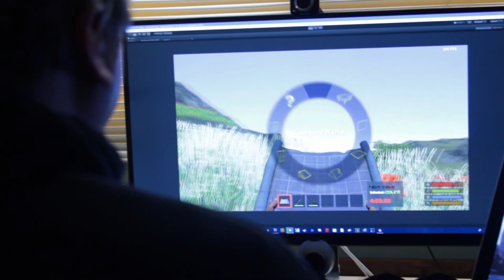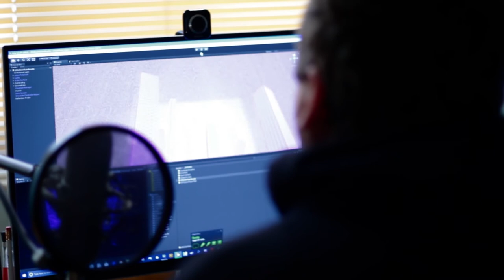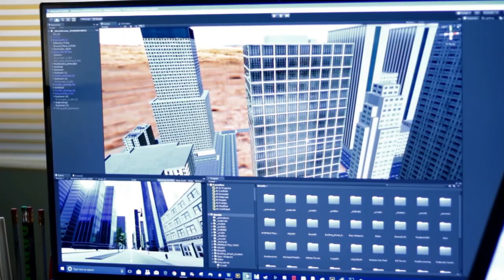Why I Create - Episode 19: Michael Sullivan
Short videos highlighting the diverse artists making art in Fort Wayne and Northeast Indiana. Each documentary style video focuses on a different artist, their process and their stories.

This episode highlights Michael Sullivan and features music from his upcoming game.

Artlink is a non-profit gallery and arts advocacy organization in Fort Wayne Indiana.

Music for this video is by Michael Sullivan of Elemental Spark.

Video by Space Owl! Productions